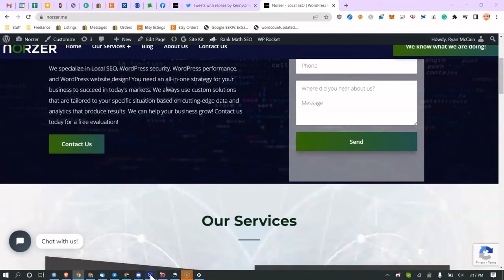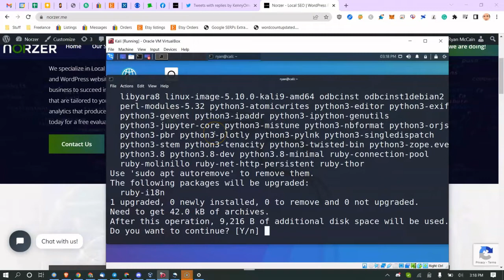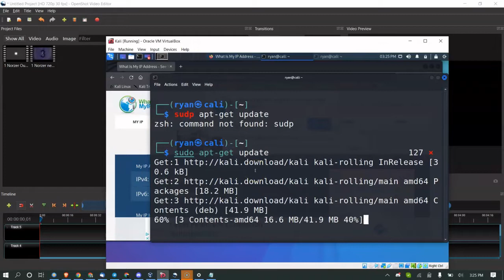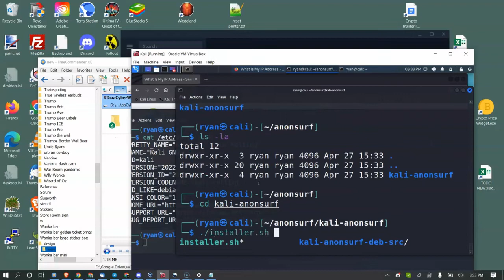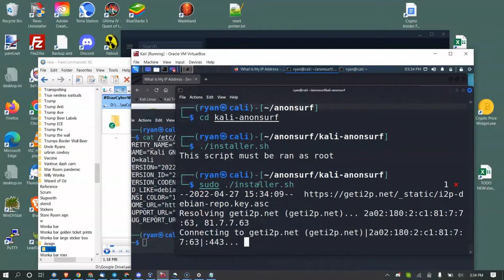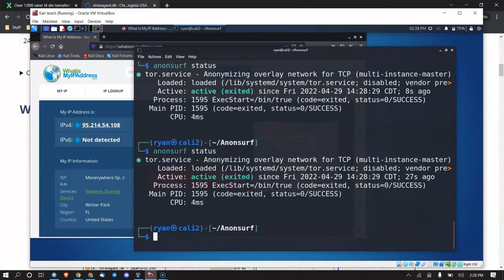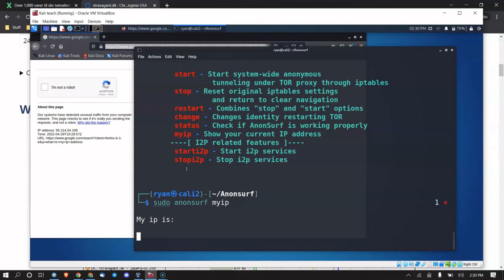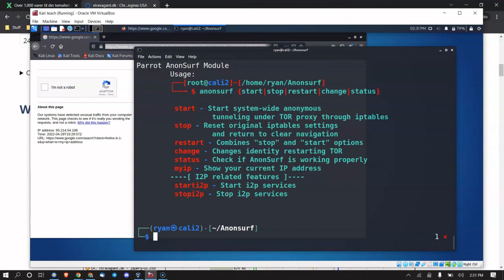How To Install, Setup, Configure, And Use anonsurf On Kali Linux | Tutorial | TOR | Stay Anonymous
Ask me for FREE access to my local SEO, WordPress performance, and WordPress security audit checklists.

I hope to grow a community of like-minded SEO, WordPress, security, performance, crypto, etc. people. I'll always be there to answer any questions you may have. It's like having a free consultant. :) I'm 'RyanTreeFiddy aka Norzer' on the server

Outside-the-box solutions based on facts and data that work:
-Local SEO
-WordPress performance
-WordPress security